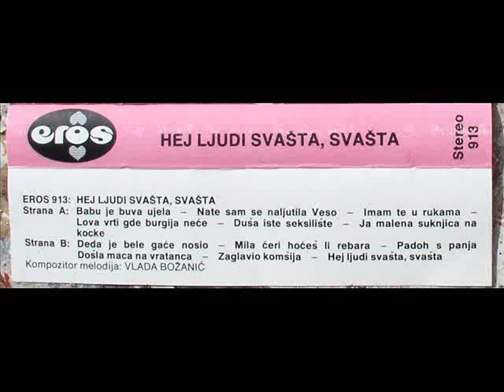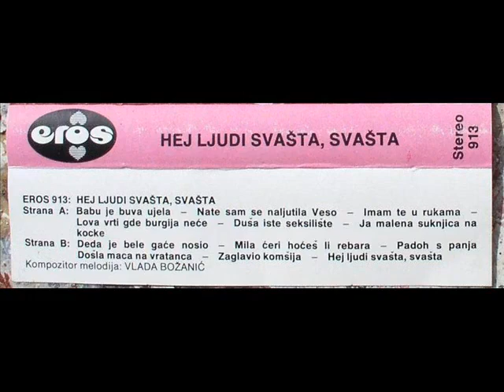EROS - Babu je buva ujela